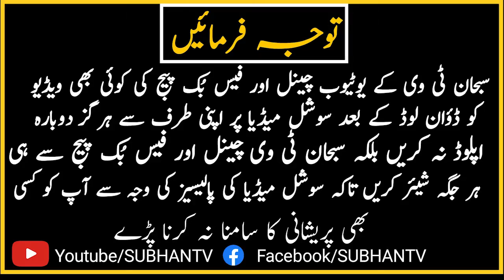Yah Khuda Yah Khuda New Kalam Hafiz Abubakr Madni Latest Kalam | SUBHAN TV